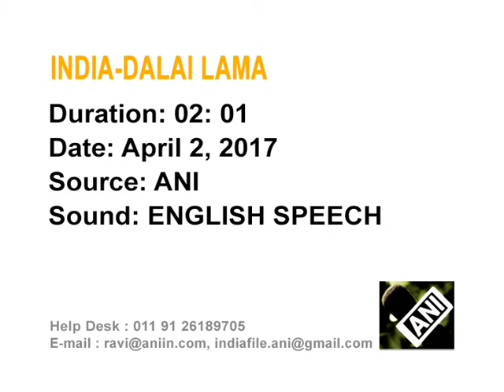Relation between India and Tibet spiritual, not political, says Dalai Lama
Tibetan spiritual leader, the Dalai Lama, says relation between India and Tibet is spiritual and not political.